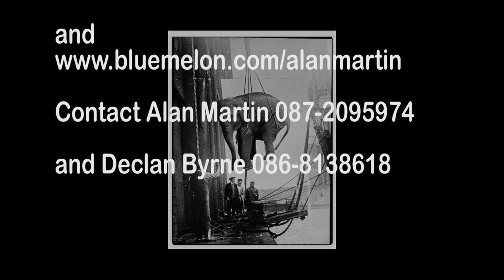Dublin Docker: Heroes That Stuck Together and The Need To Make Your Tonnage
Friday the 5th May and Dublin Dockers are in Liberty Hall for story telling and more Directed by Niamh Gleeson